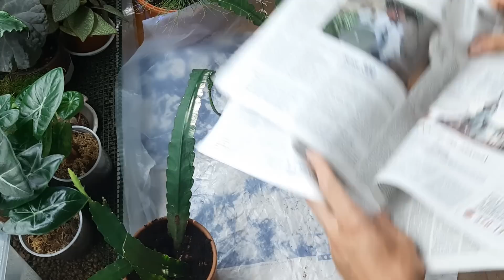Эпифиллум. Пересадка. Размножение. Уход. Полив.